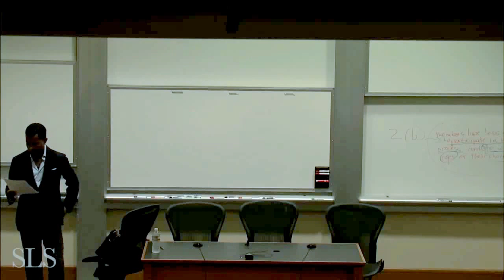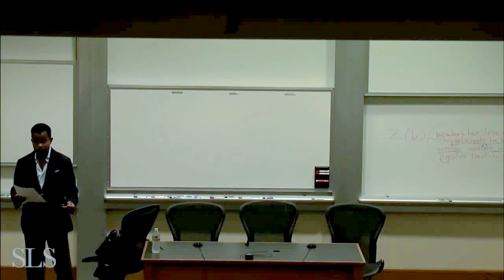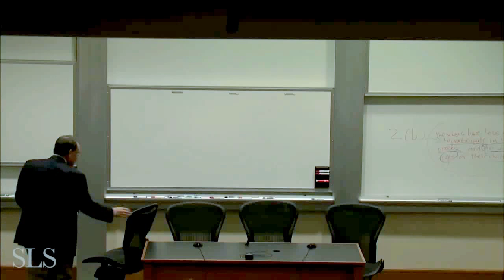Discussion | The Future of Affirmative Action with Mark Rosenbaum and David Sapp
Stanford's American Constitution Society (ACS) welcomed attorneys Mark Rosenbaum and David Sapp to campus October 24, 2013, for a post-oral argument discussion of Schuette v. Coalition to Defend Affirmative Action and the consequences of recent Supreme Court affirmative actions decisions.
Rosenbaum and Sapp represented the Cantrell Respondents in the case.